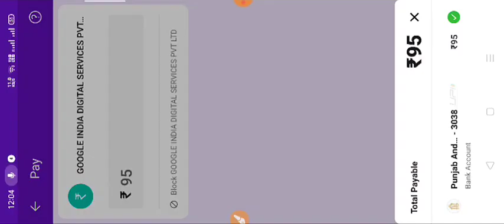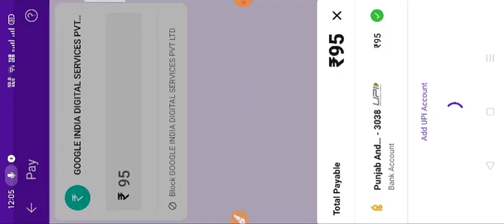Less Is More Event Free Fire | How To Get 520 Diamonds In 95 Rupees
New Event

How to get 520 Diamonds in just 160 Rs?

less is more event in free fire less is more event free fire

free fire less is more event back

free fire diamonds event less is more event confirm date

free fire less is more diamonds event

less is more event back

less is more diamonds

less is more event in free fire kab aayega free fire less is more event return

less diamond more discount event free fire diamond discount event free fire

less is more diamond kab aye ga

how to top up less is more ff new less is more top up